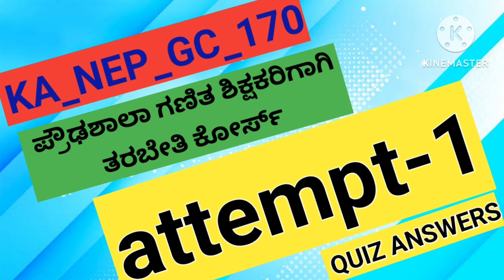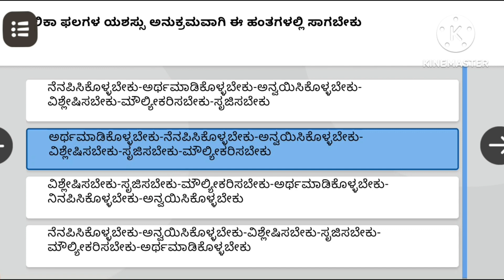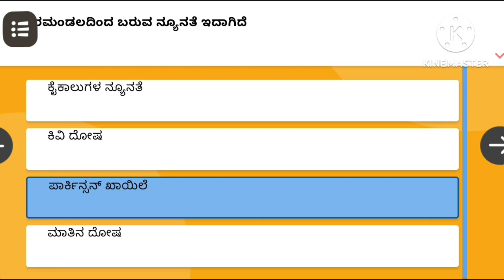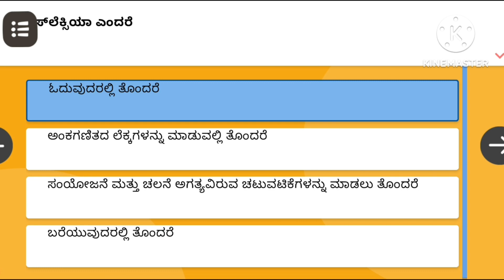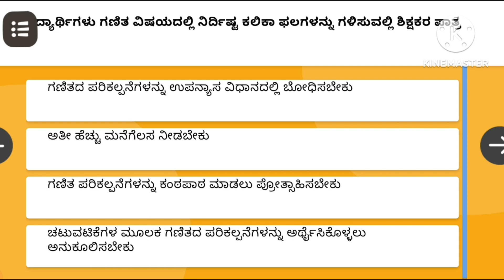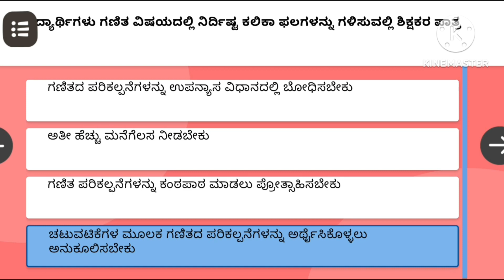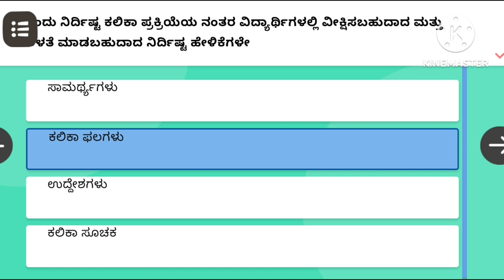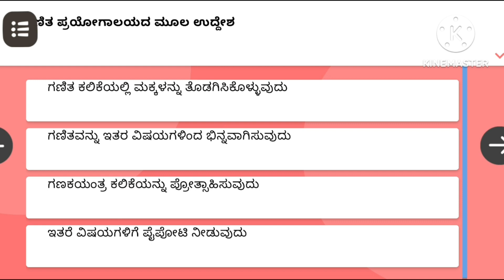ನಿಷ್ಠಾ ತರಬೇತಿ 4.0 # ಪ್ರೌಢಶಾಲಾ ಗಣಿತ ಶಿಕ್ಷಕರಿಗಾಗಿ ತರಬೇತಿ ಕೋರ್ಸ್ # nishtha training quiz answers